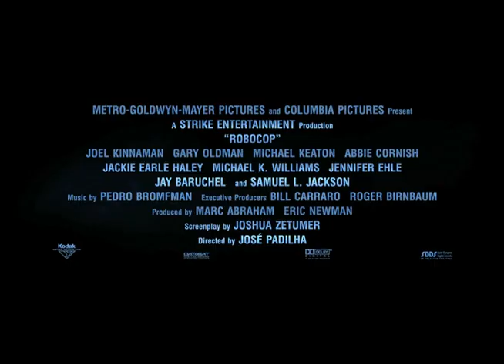[로보캅] 메인 예고편 공개!